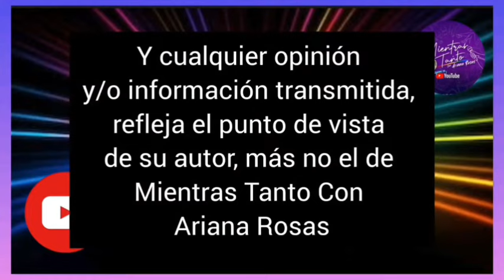Adrián Marcelo podría padecer un trastorno, según Mr Doctor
El popular youtuber y médico sugirió que Adrián Marcelo podría estar enfrentando un trastorno de salud, lo que ha generado preocupación entre los seguidores del programa.